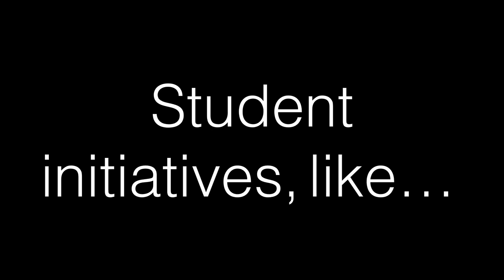Columbia Business School By the Numbers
For the class of 2014: A look at some of what's happened at Columbia Business School in the last two years.